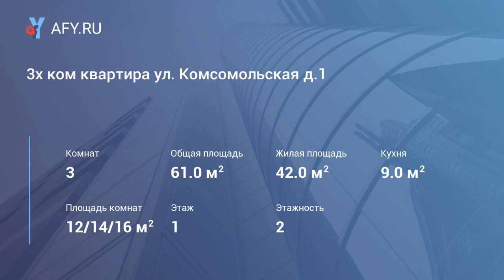3х ком квартира ул. Комсомольская д.1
Цена: 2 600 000 Руб.
Продаю 3х комнатную квартиру п. Белоозерский, ул. Комсомольская, д. 1. Площадь 61, 9 кв. м, кухня 9 кв. м, окна пвх, хорошее состояние.